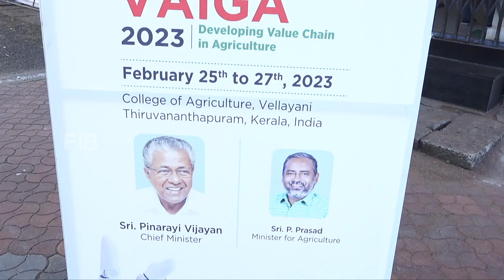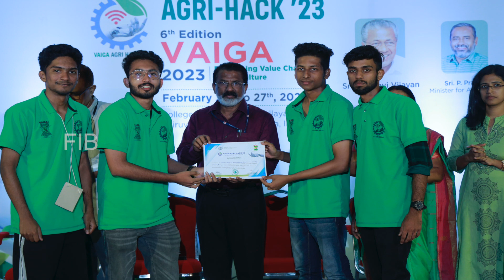അഗ്രി ഹാക്കത്തോൺ ആശയങ്ങൾ കാർഷിക വികസനത്തിന്